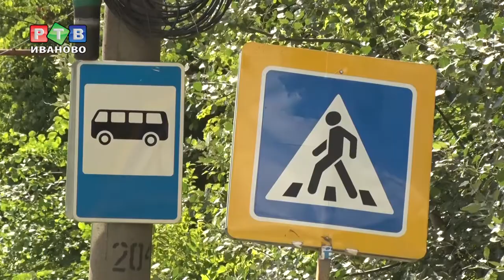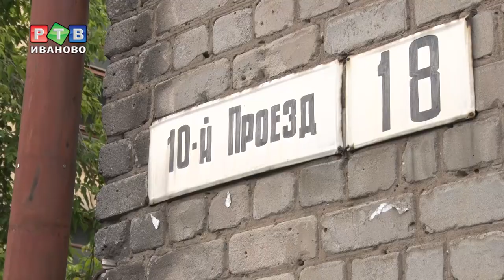Остановка, которой нет